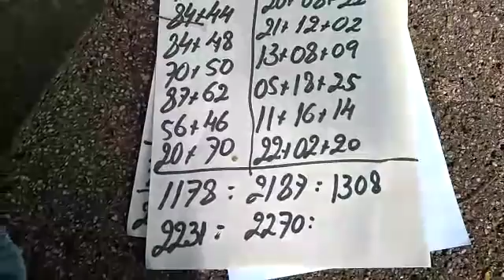PALPITES PARA A PTN E CORUJA DO DIA 07/06/2018